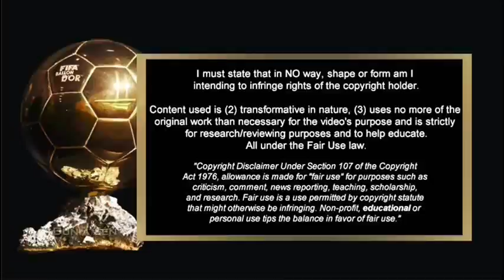BALLON D'OR 2023 - TOP 20 RANKINGS - THE WINNER DETERMINATION TIME IS GETTING CLOSER !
The Rankings and Statistics was Updated on 7th May, 2023

WHO IS YOUR FAVORITE WINNER??

Thanks to Infraction for the best backsound